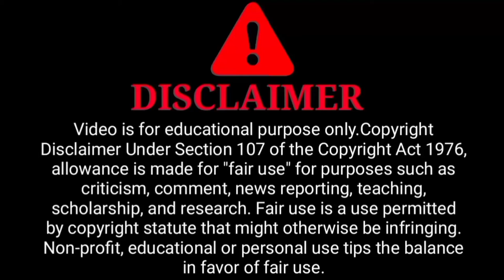New assamese song2022||New assamese song||new upcoming song 2022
News Reporting,Teaching,Shcolarship,
And research,Faire Use is a use permitted by Copyright statute That might Otherwise be infringing.Non_
the balance  in favor of faire Use.